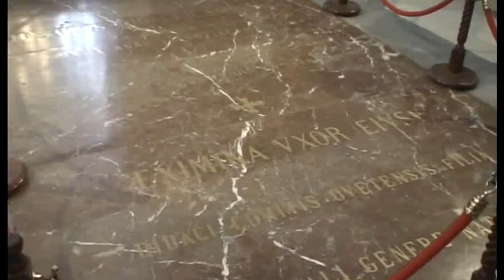BURGOS - ESPAGNE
Burgos, étape menant à Saint-Jacques-de-Compostelle, se distingue par sa cathédrale gothique française Sainte-Marie aux clochers ouvragés. A l'intérieur se trouvent plusieurs belles chapelles dont la Chapelle du Condestable abritant le tombeau du Cid et de son épouse Chimène. A voir aussi, la porte Sainte Marie et l'Eglise Nicola di Bari.

AIME/PARTAGE/COMMENTE/SOUSCRIT

Messiah de Handel